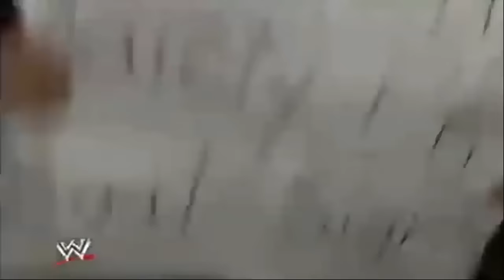ECW 100 OMG Moments